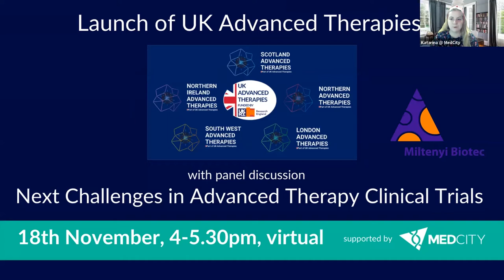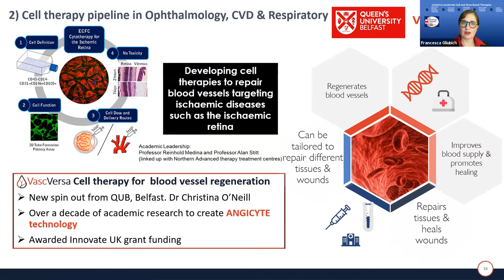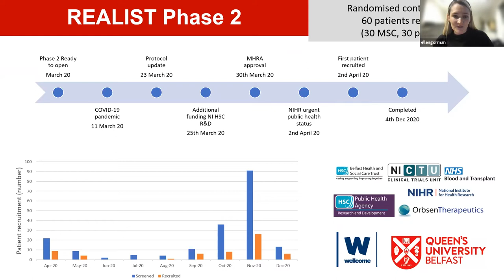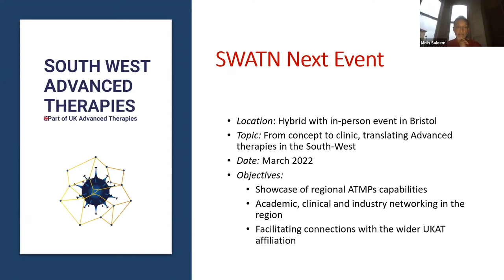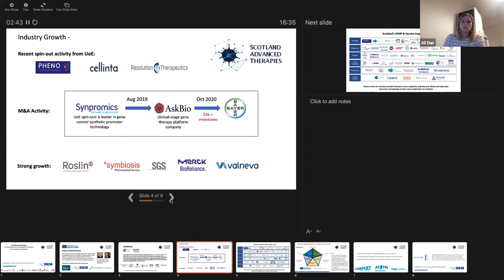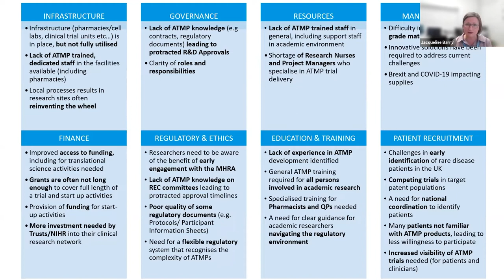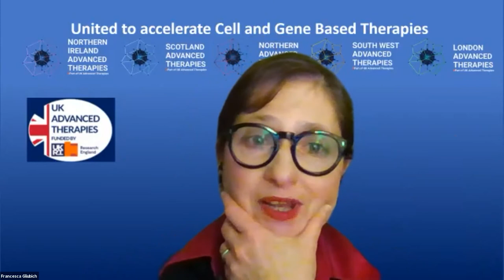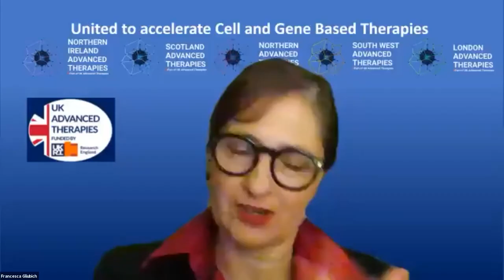Launch of UKAT MedCityRecording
UK Advanced Therapies (UKAT) is a new initiative to join up centres of excellence across the UK, to catalyse collaboration and innovation in Advanced Therapies. MedCity is proud to support the UKAT and to have facilitated the virtual launch event:

Presentations from the AT regions
Welcome-                         Francesca Gliubich, Director of London and UK AT, King’s College
Northern Ireland AT-    Francesca Gliubich on behalf of Northern Ireland AT
Southwest AT-                 Prof. Moin Saleem, Paediatric Nephrologist, Bristol Children’s Hospital
Northern AT-                   Helen Cole, Industry Partnership Manager, NHSA
Scotland AT–                   Dr Alison Dun, Executive Director, SULSA

Followed by a panel discussion and live Q&A on challenges in clinical trials in Advanced Therapies, with:
Jacqueline Barry, CGTC as moderator
Robin Ali, Head, KCL Centre for Cell and Gene Therapy
Bijan Modarai, Professor of Vascular Surgery
Uta Griesenbach, Professor of Molecular Medicine, Imperial College London
Dr Michela Guglieri, Senior Clinical Lecturer, The John Walton Muscular Dystrophy Research Centre, Newcastle University

The UKAT is made possible with the support of Research England’s Connecting Capability Fund and will bring together UK- wide partners encompassing partners from the London, Northern, Southwest, Northern Ireland and Scotland Advanced Therapies.